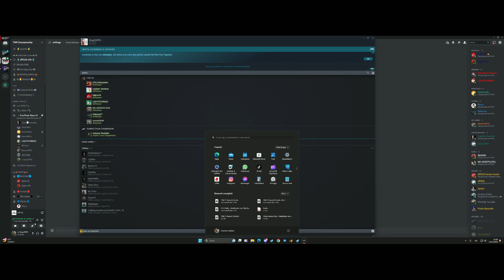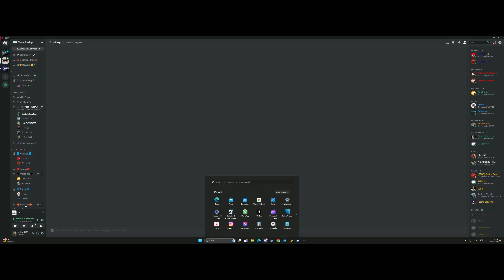TNR F1 Raund 6 Monaco